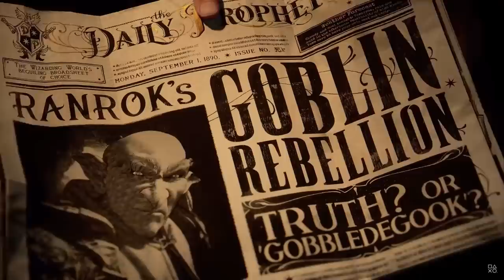New Witcher Game in the Works - Ep. 268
This week Andrea and Britt chat about the new Witcher game in development, PlayStation's new studio acquisition, Ghostbusters: Spirit Unleashed's reveal, and why it's complicated to be excited about Harry Potter Legacy. In hands-on Britt when full horny casino, *ahem*, horny farm simulator with Rune Factory 5 and Andrea dipped her toes into the multiplayer waters of Elden Ring.

Chewy’s Godson
Alex Rigopulos
David Iacolucci
Faris Attieh
Justin Foshee
Matthew Goderre
Punkdefied

Timestamps:
6:05 New Witcher game announced
16:10 Sony acquires Haven
21:55 Ghostbusters: Spirits Unleashed
26:06 Harry Potter: Hogwarts Legacy
49:35 Rune Factory 5
58:45 Elden Ring